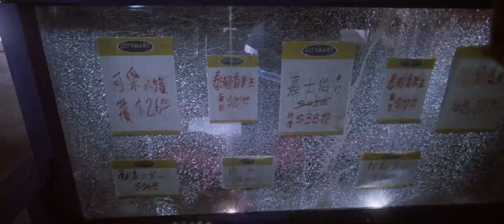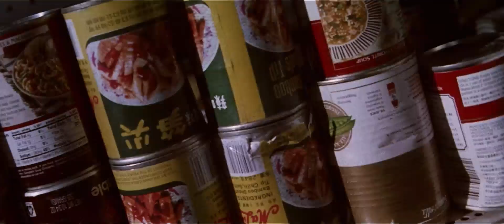Son Vuruş Knock Off 1998 BluRay 1080p x264 Dual Türkce Dublaj BB66 Trailler